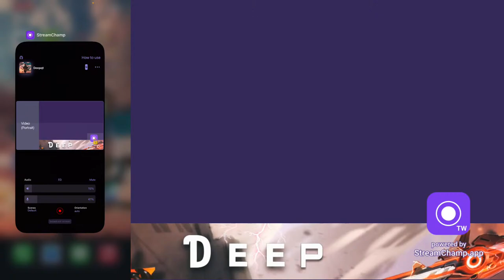''5 MEN RANK."